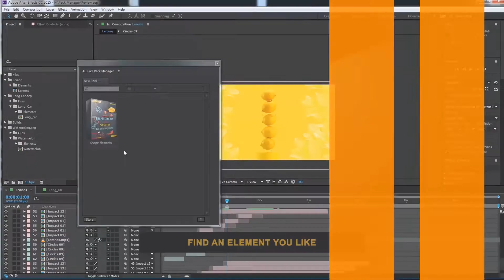Cartoon Slideshow | After Effects Template | Video Displays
Special Thank You ❤ to podrivystoev!

Recommended Section:
0:01 Pack Manager: Get 150+ elements for free at